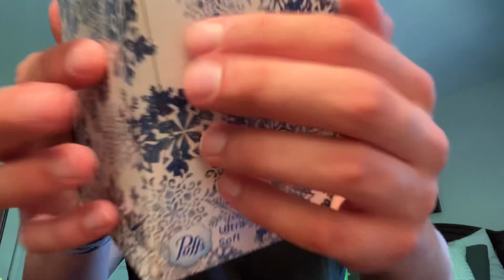Lofi ASMR up-close fast and aggressive triggers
What’s up everybody welcome back to another lofi asmr video! Y’all have been loving these rambles in these lofi videos so I hope this one doesn’t disappoint either, but as always hit me with some feedback and enjoy y’all.